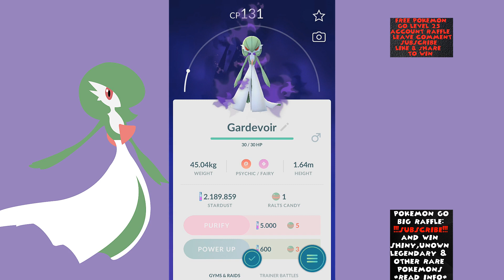Pokemon Go Shadow Ralts Catch & Kirlia-Gardevoir Evolutions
faster than my 1st shadow ralts...